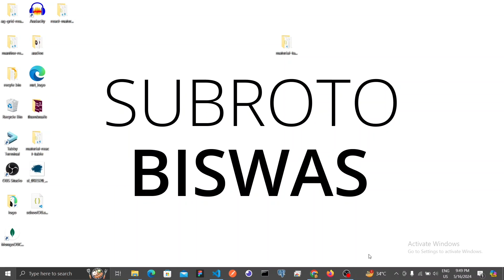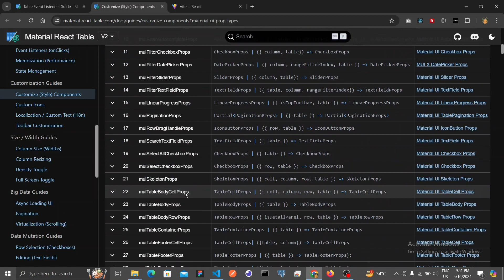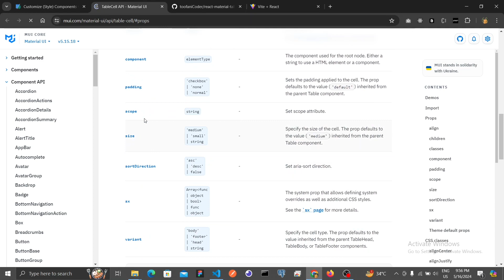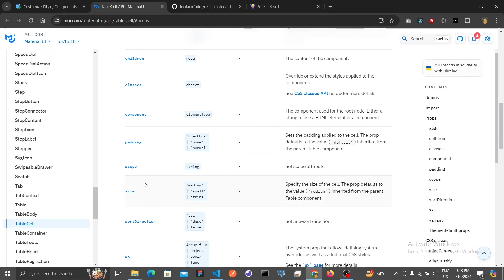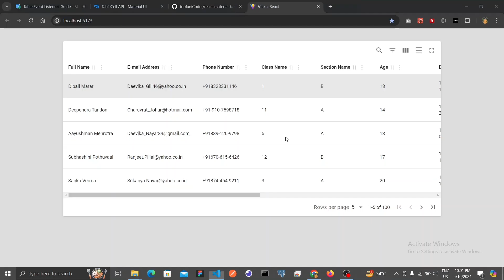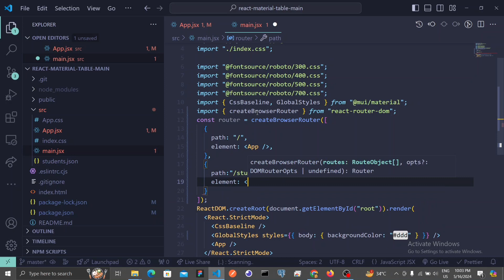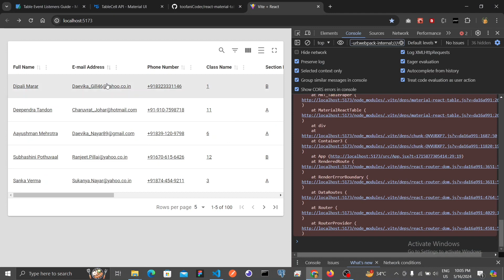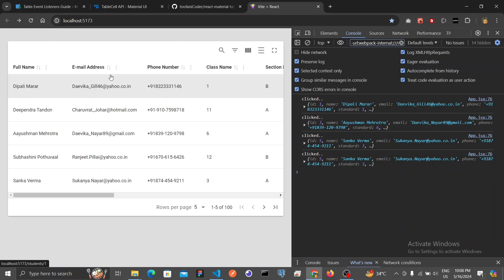Material React Table V2 - Table Event Listner [26]